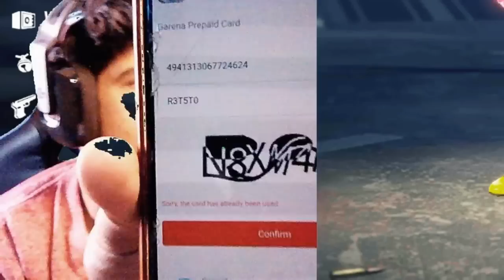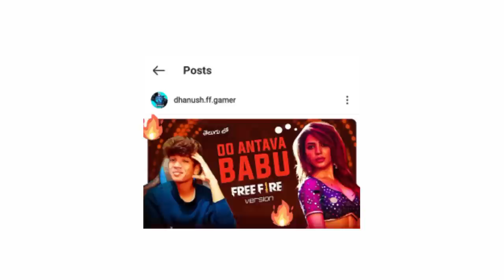🥵⚡Spinning Incubator P90😱I Got Parmanent💯Trick✅ Free Fire in Teugu| Dhanush FF Gamer